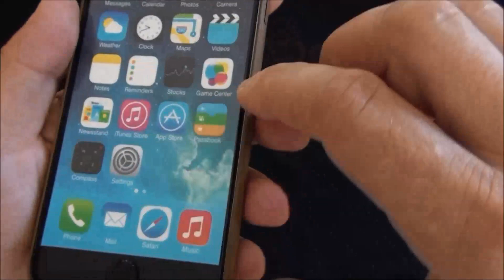Wood Effect Cover iPhone 6 & 6 Plus